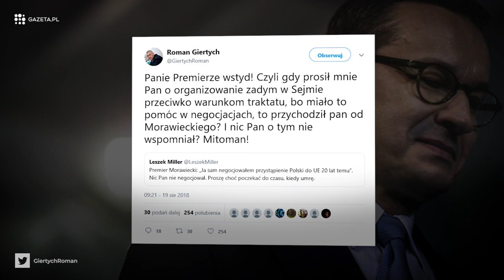MATEUSZ MORAWIECKI jego żarty i żarciki - Puszka polityczna